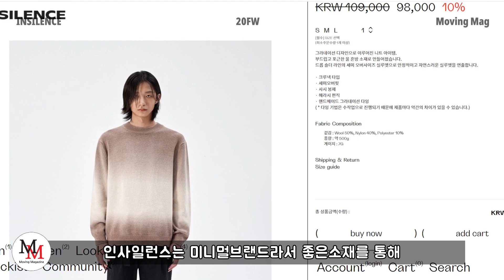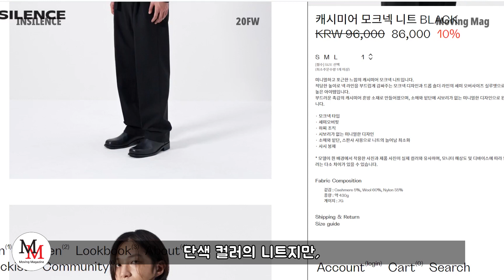고퀄리티 미니멀 브랜드 인사일런스 : [ 아이템추천 2020FW COLLECTION INSILENCE ]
안녕하세요
영상으로보는 패션잡지
무빙매거진 입니다 :)

오늘 소개해드린 브랜드는 인사일런스 입니다.
이번 시즌 아이템도 그렇고 블랙라벨 라인 모두
최상과 상급의 품질로 제작한 의류들인데요.
베이직한 디자인을 주로 입으시는 분들은
블랙라벨 라인 의류들을 특별히 추천드립니다.
다음에도 좋은 아이템을 소개해드리는 영상으로
감사합니다 !!